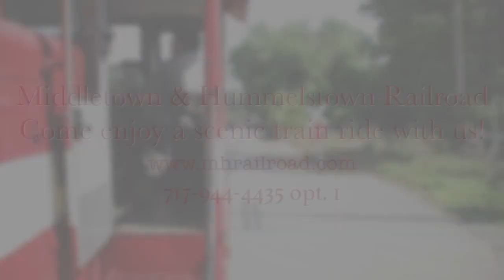MH Rail proof 2